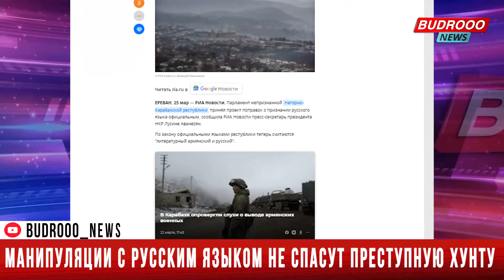Манипуляции с русским языком не спасут преступную хунту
Преступный сепаратистский «огрызок» на временно контролируемой миротворческими силами РФ небольшой территории в горной части Карабахского региона Азербайджана, «присвоил» русскому языку официальный статус. Информацию об этом со смаком растрезвонили не только армянские, но и ряд российских СМИ во главе с РИА «Новости», которое вновь подтвердило свое реноме как проармянского огрызка в виртуальном пространстве северного соседа.

Конечно, информагентству с солидным официальным статусом не пристало играть роль рупора армянской диаспоры и, в частности, публиковать материал под абсурдным названием «Парламент Карабаха признал русский язык официальным». Но раз сомнительная роль устраивает само РИА, то остается лишь развести руками. Вопрос в том, увязываются ли подобного рода сообщения официального российского информагентства с интересами и официальной позицией самой России.

Карабах – неотъемлемая территория Азербайджана, и этот факт неоднократно констатировал президент РФ Владимир Путин. Так о каком же «парламенте Карабаха» извещают российские СМИ? Едва ли президент Путин сделал в принципиальной позиции России какое-то исключение для трех десятков преступников, выставляющих себя законодателями фейкового образования на карабахской земле Азербайджана, и об этом исключении нашептали РИА «Новости» – фактически дочерней компании рита-симоняновской МИА «Россия сегодня».

Впрочем, главное во всей этой истории, разумеется, не в языковых забавах проармянских российских медиа, зачастую игнорирующих объективность и следование национальным интересам представляемого ими государства. А в том, чего вообще добиваются столь бессмысленным шагом сами военные преступники – лидеры сепаратистского «огрызка» и, разумеется, стоящая за ними Армения?

Возможно, они всерьез рассчитывают на то, что приданием русскому языку официального статуса им удастся каким-то образом вынудить Россию игнорировать интересы Азербайджана на его же собственной территории. С провинциальной наивностью военные преступники, оказавшиеся под временной охраной миротворческого контингента РФ, надеются на то, что столь примитивным и, притом, очевидно неискренним выражением почтения к «великому, могучему, правдивому» они смогут нивелировать результаты 44-дневной войны и приобщиться к «русскому миру» - раз уж с «Великой Арменией» не сложилось.

Недальновидность армянской стороны уже сыграла с ними злую шутку, когда до 27 сентября 2020 года она исключала возможность освободительной военной операции Азербайджана и грозилась устроить чаепитие на каспийском побережье Баку...

Президент Азербайджана Ильхам Алиев на состоявшейся месяц назад пресс-конференции для представителей местных и зарубежных СМИ, в частности, подчеркнул: «Относительно вашего вопроса об официальном языке в Карабахе могу сказать, что это – своего рода манипуляция. Манипуляция тех, кто в настоящее время незаконно называют себя руководителями в этом регионе Азербайджана. Они могут объявить официальным языком Карабаха и язык суахили. Это не может иметь никакого значения и результата. «Нагорного Карабаха» не существует, все признают этот регион составной частью Азербайджана. Думаю, что это – последнее дыхание, последняя попытка этого преступного режима хунты показать, что они якобы являются государством».

Напоминая об этом заявлении главы Азербайджана, хочется лишь подчеркнуть, что преступный режим хунты принятием провокативных решений, действительно, лишь приближает миг своего «последнего дыхания».